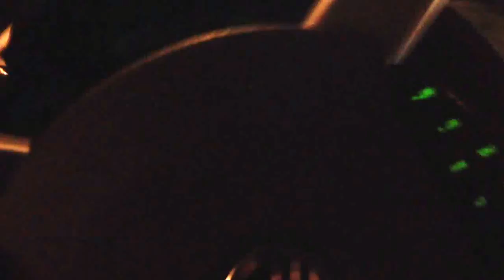2008 Mercury Sable rolling start to 90. Stock. DOHC 3.5L 263hp 250ft-lb 4000lbs with cargo.